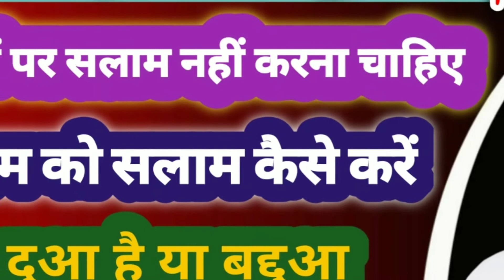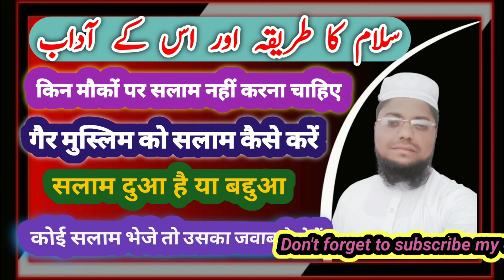salam ka tariqa aur uske adab | kis waqt Salam karna Mana hai | Ghair Muslim Ko Salam kaise kare.